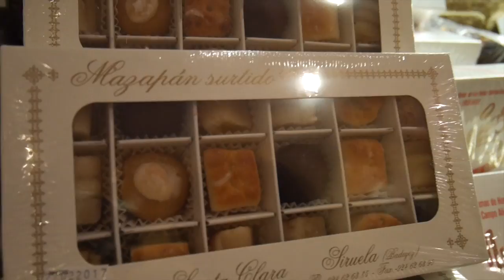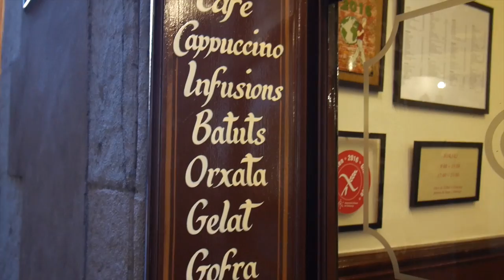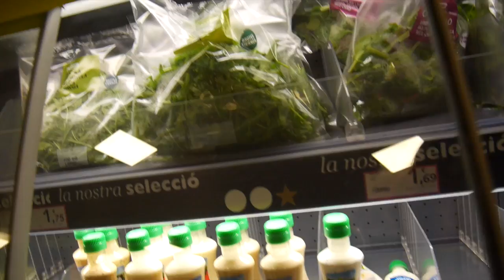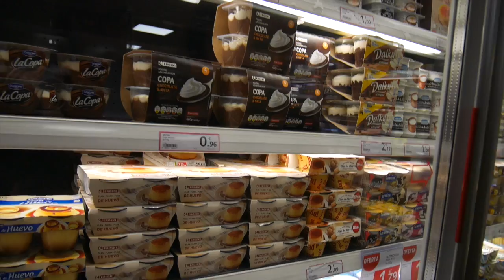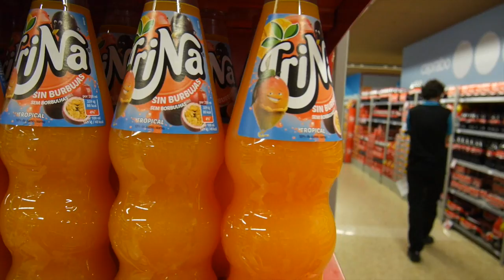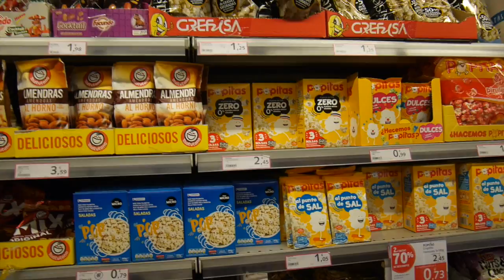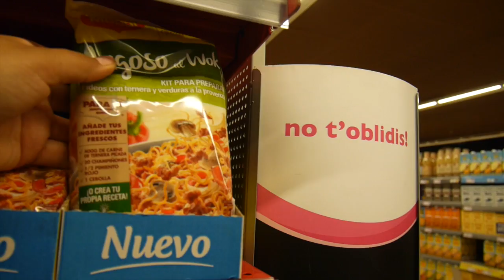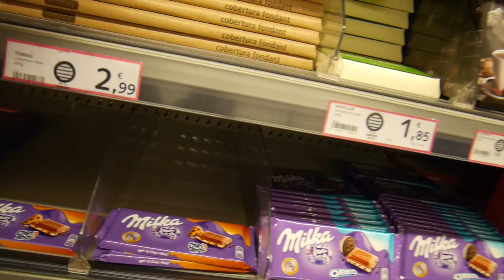Comiendo Auténticos Churros Españoles y TAG del Súper: Barcelona | ESPAÑA ♥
Hoy nos tocó probar Churros Españoles por primera vez y después hicimos el tag del Supermercado en Barcelona, donde encontramos muchos chocolates y más jocosidades.

Gisela ⇥ giselaverdinm
Diana ⇥ dverdinm